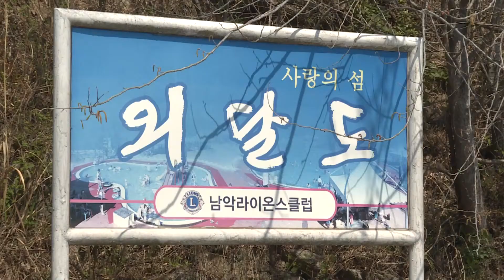[헬로 이슈토크] 목포 10대 의붓딸 ′보복 살해′... 충격!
지난 달 27일, 30대 남자가 중학생 의붓딸을 살해하고
유기한 사건에 친모가 공모한 것으로 드러나 공분을 사고 있습니다.
이 사건은 단순한 가정 문제가 아닌데요.
교육과 행정, 심지어 경찰까지 사회구조의 결함에 대해 많은 지적도 나오고 있습니다.